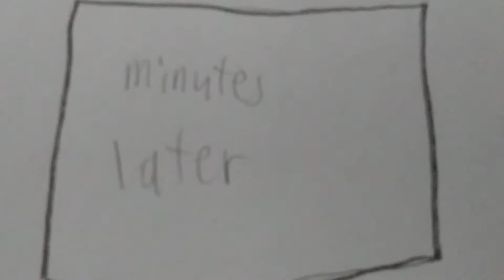(splatoon) a gift for friendship. Nasho's birthday collab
have a good day Nasho